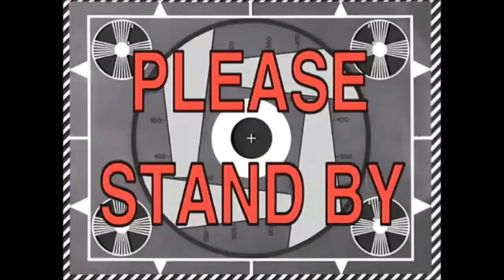Alcohol: Self-Control (HD)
PERSEF2 Advocacy:
Joshua Manzano
Antoine Salcedo
Rafael Cruz
Paolo Ato
Josh Valencia
Emir Mendoza